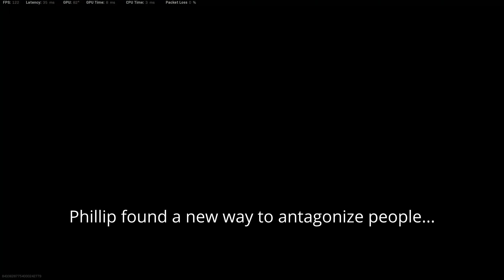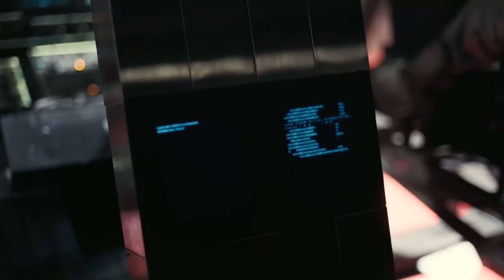Plays and Misplays Ep.10 (Rev. 1)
I wasn't really happy with how the first upload came out. This is the same as the old one but with some of the less interesting clips removed.